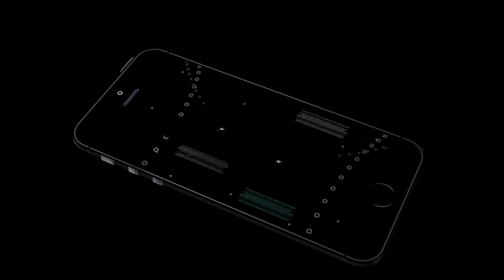Michigan Football Week 6 Predictions vs Maryland - Don't Look Ahead To Next Week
My thoughts and prediction of how well I think Michigan's football team will do this week 6 matchup vs Maryland.

This is will be an interesting matchup against a team hungry to make a road statement.  Michigan must come out ready to play and not look past them worrying about next week's matchup against Wisconsin.